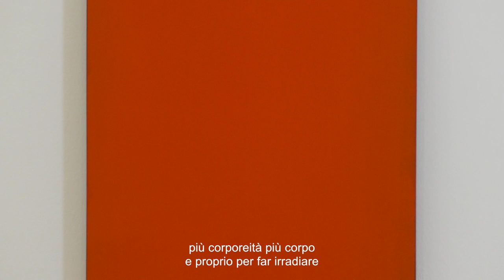Günter Umberg. De Pictura | 2018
Nella mostra "Günter Umberg. De pictura", come per le precedenti esposizioni tenutesi in galleria a partire dal 1997, l’artista tedesco ha ideato un percorso espositivo mirato e specifico, che mette in relazione diretta le opere e l’ambiente circostante.